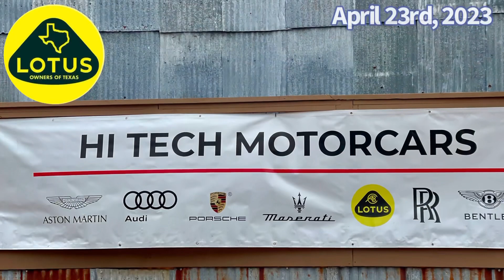Hi Tech Honky Tonk Spring Rally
Hi Tech Motorcars, a.k.a., Lotus Of Austin, held its spring customers appreciation event. It was a lovely way to spend the day. A big thanks to our local dealership.